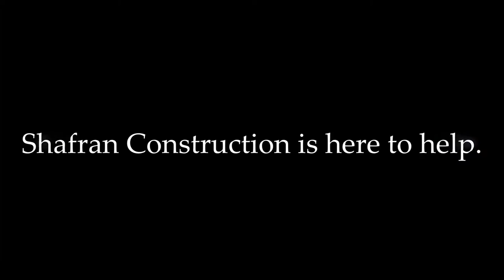Encino Home Remodeling Room Additions Shafran Construction